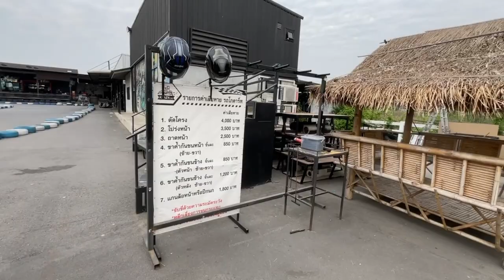Krazy Drift Gokart หทัยราษฎร์ | ไม่ซิ่งก็ซี้ EP.1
Krazy Drift & Café หทัยราษฎร์

รีวิว: ที่นี่มีทั้ง รถดริฟท์ 3 ล้อ และ โกคาร์ทไฟฟ้า ซึ่งรถ โกคาร์ท แรงใช้ได้เลยครับ
มีค่าเฟ่และร้านอาหารที่นั่งได้ตั้งแต่กลางวัน ยาวไปจนถึงกลางคืนพร้อมดนตรีสดและเครื่องดื่มเย็นๆ

สนามจะเป็นแบบลานโล่งที่เอายางมาตั้งเป็นแทรค แรกๆยังไม่ถนัดเท่าไหร่เพราะนั่งไม่ลงล็อค ทำให้เท้าซ้ายไปแปะที่เบรกและเหยียบคันเร่งไม่ไป แต่พอนั่งเข้าที่และจับจังหวะได้ ก็นับว่าขับสนุกดีครับ

อัตราค่าบริการ:
โกคาร์ทไฟฟ้ารอบละ 500 บาท เล่นได้ 8 นาที
โปรโมชั่นแพคเกจติดต่อทางสนามอีกทีนะครับ
พบกับ รีวิว ดีๆมากมาย รวมถึงกิจกรรมต่างๆกับ พี่เบียร์ CFC ไม่ว่าจะเป็น มีตติ้ง เตะบอล กินเที่ยว แข่งรถ กิจกรรมชมรม เชลซีประเทศไทย เสื้อบอล เสื้อเชลซี ข่าวเชลซี เรื่องราวเกี่ยวกับ เชลซี และเรื่องของ แมว ฝากติดตามเป็นกำลังใจให้พี่เบียร์ในการทำช่องด้วยนะคร้าบบบ แล้วเจอกันมันส์แน่นอน!!!